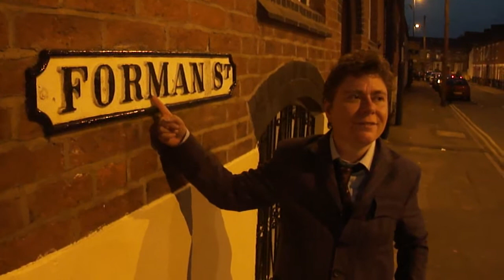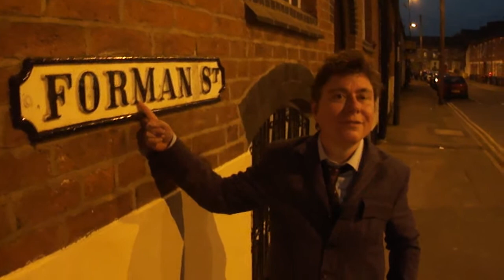Whoovers Evening with John Leeson 05/07/13